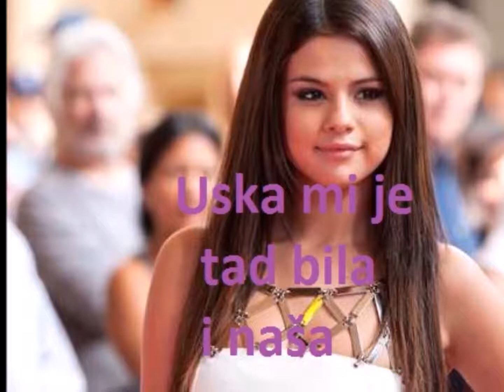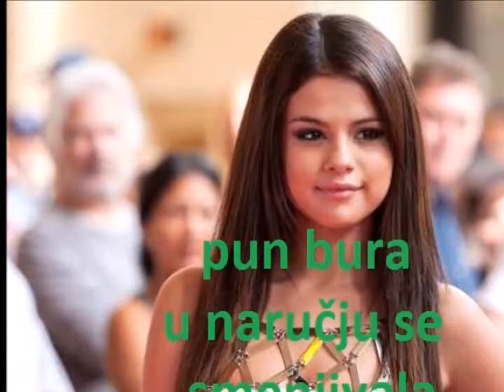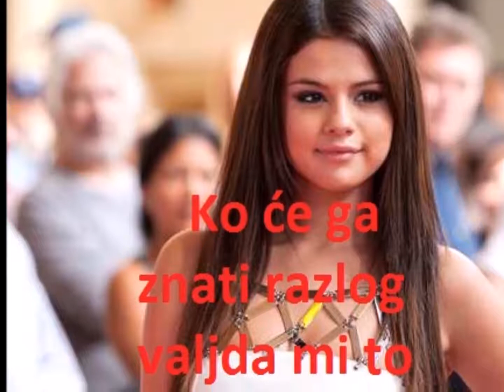ŽIVEO SAM ŽIVOT!.mp4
Da zo sam ja i još ubek sam Boem i Đentlemen!!!